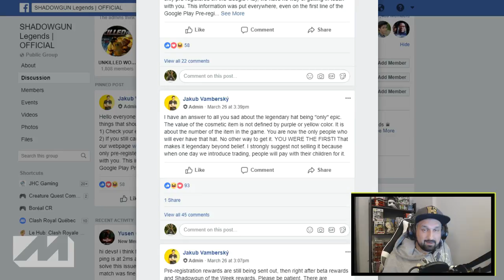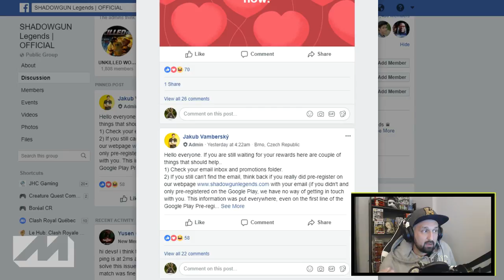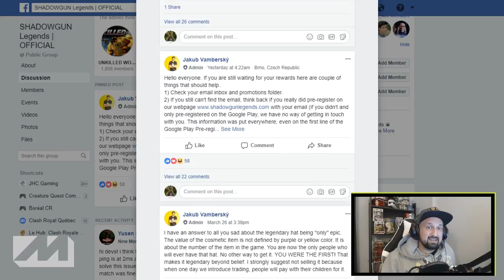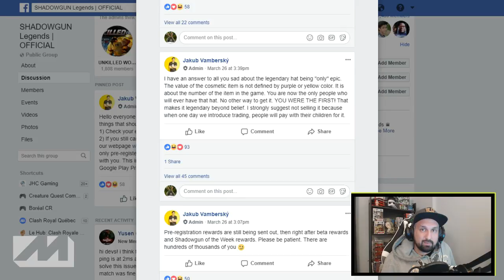Trading CONFIRMED! - Shadowgun Legends will have trades in the future.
Check it out guys, we will be able to trade with other players in a future update in Shadowgun legends!